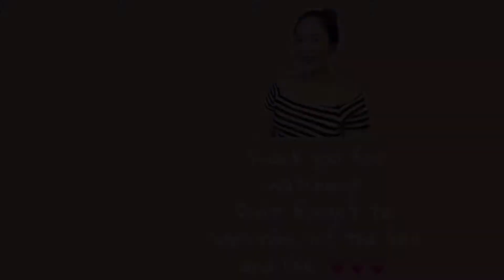RELAXING BATAAN BEACH WAVES | Faye Cadatal